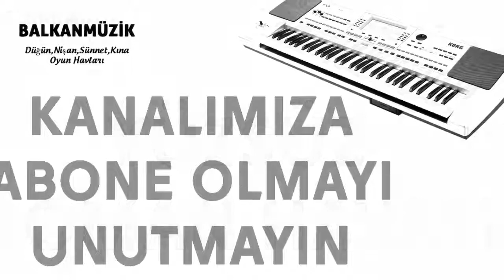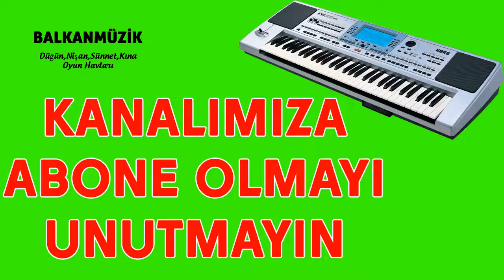YÜZSÜZ ROMAN HAVASI █▬█ █ ▀█▀ ♫2020♫ █▬█ █ ▀█▀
a tik tok türk,
a tik tok song,
a tik tok challenge,
a tik tok funny,
tik tok ç,
tik tok dansı,
tik tok doktor,
tik tok gülme